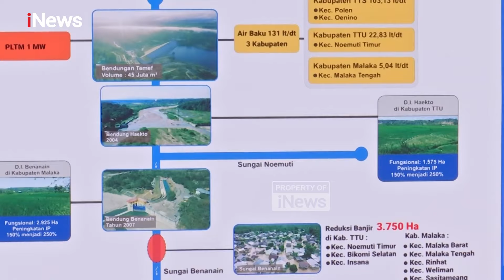Resmikan Bendungan Temef Senilai Rp2,7 T, Jokowi: Bisa Mengairi Sawah 4.500 Hektar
Presiden Joko Widodo (Jokowi) meresmikan Bendungan Temef di Kabupaten Timor Tengah Selatan, Nusa Tenggara Timur (NTT), hari ini, Rabu (2/10/2024). Biaya pembangunan bendungan ini mencapai Rp2,7 triliun.

"Bendungan Temef ini dibangun sejak 2017 artinya sudah tujuh tahun bendungan ini dibangun karena memang bendungan ini sangat besar, " ucap Jokowi dalam sambutannya dikutip dari YouTube Sekretariat Presiden, Rabu (2/10/2024).